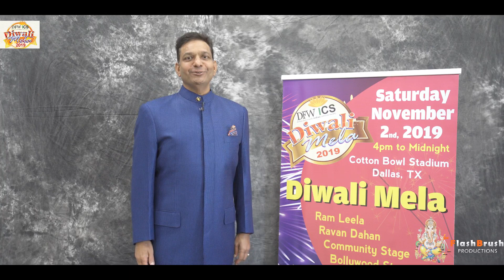diwali satish gupta